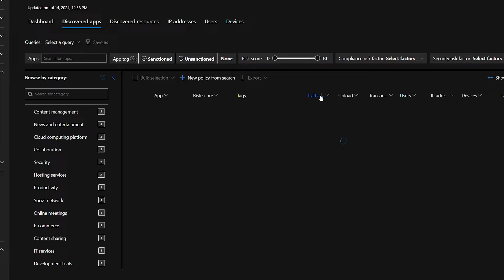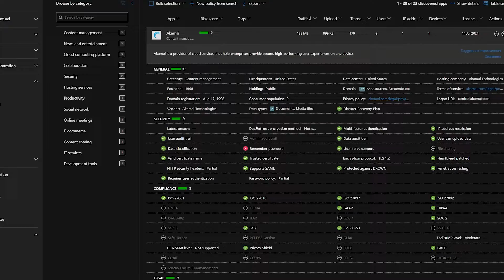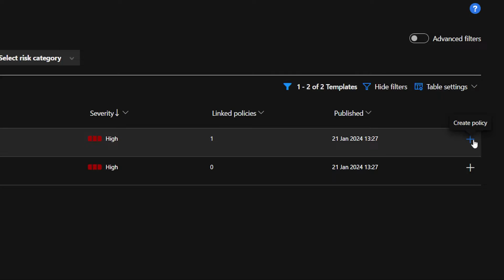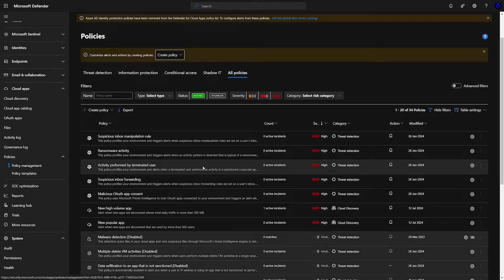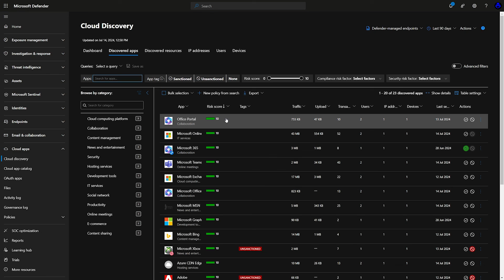Microsoft Defender for Cloud Apps 101: Step-by-Step Guide for 2024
In this video, I’ll walk you through the ultimate guide to setting up Microsoft Defender for Cloud Apps from scratch. Whether you're looking to enhance your security with Cloud Discovery or manage app policies effectively, I’ve got you covered! Follow along as I show you how to enable Defender for Cloud Apps, monitor your environment, and integrate it seamlessly with Microsoft Sentinel for advanced threat detection. By the end of this guide, you'll have everything set up and ready to go! Got questions? Drop them in the comments!